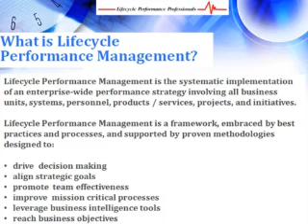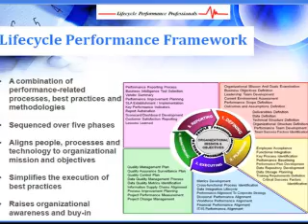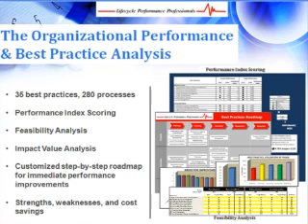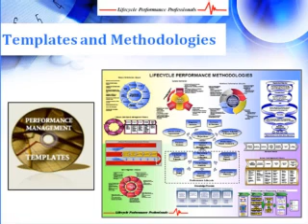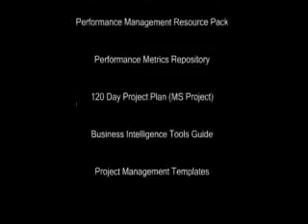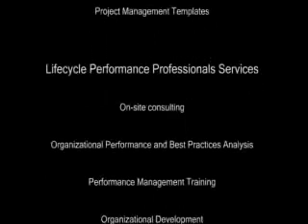Lifecycle Performance Management: Concepts and Fundamentals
This seminar discusses Lifecycle Performance Management...It's concepts...It's components...and how Lifecycle Performance Management addresses issues that face perforamnce management today.  Get your free performance management kit and access to all of Victor's full videos at: